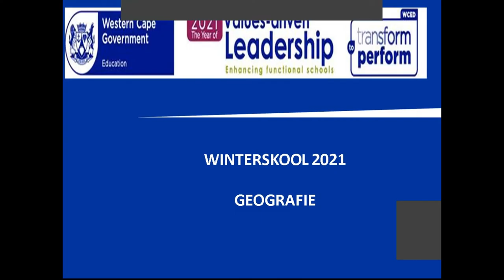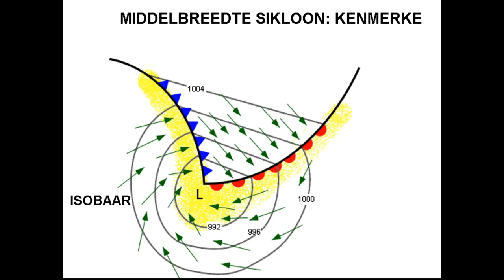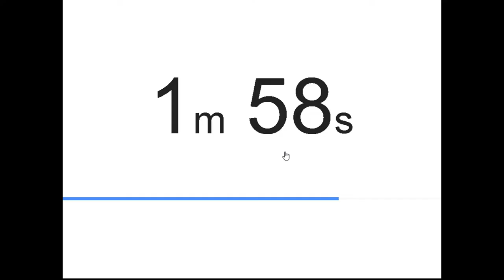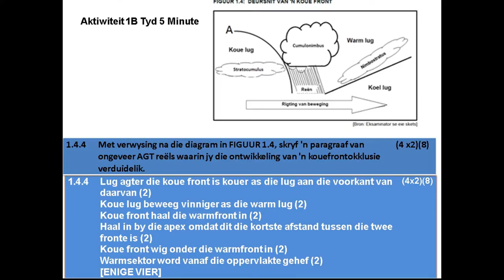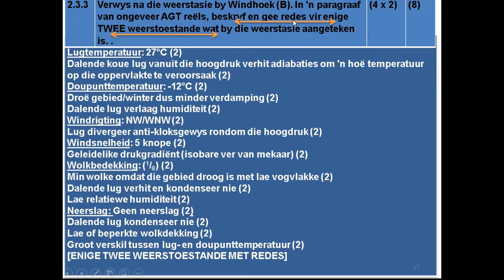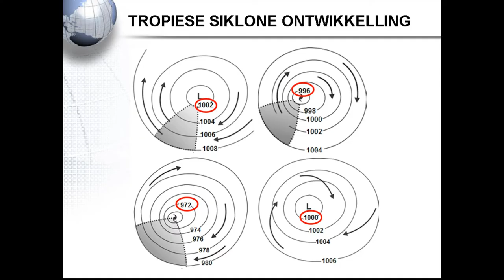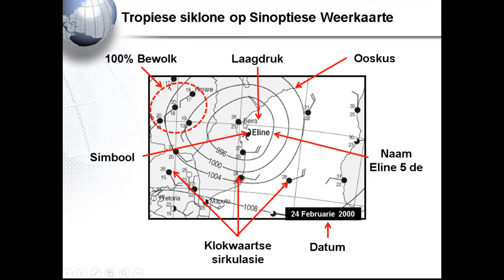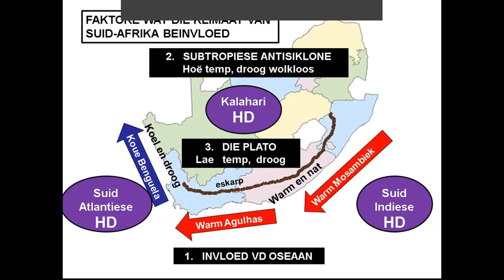GEOGRAFIE WINTERSKOOL 140721 Klimaat en Weer